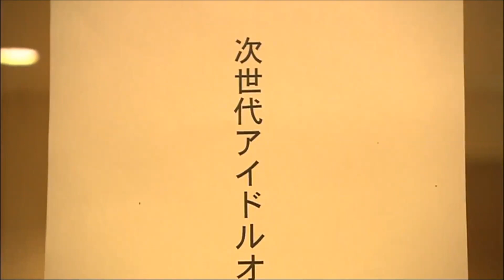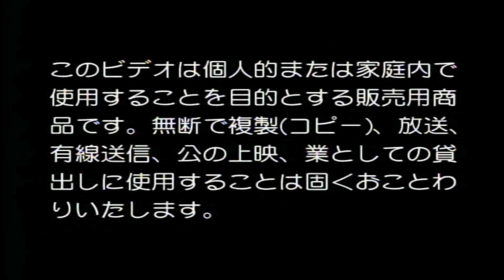HARUMI NEMOTO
根本 はるみ -カバーガールズ 第2話 My Secret-